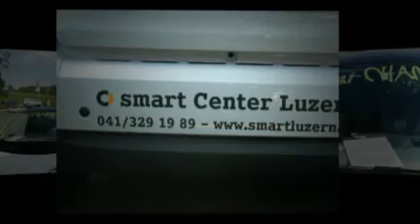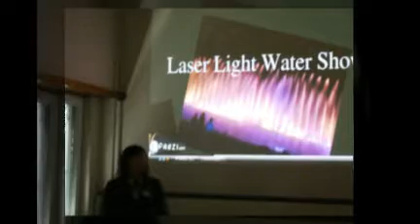Smart Hybrid event project on IMI University Campus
A fictive event project on Smart Hybrid with a real life touch. Mastermind: Gareth Currie, Star: Smart Hybrid, Executive Juror: Patrick Liechti from Smart Luzern - created